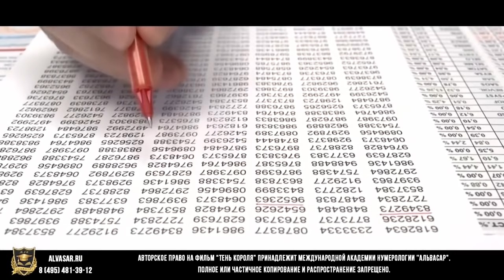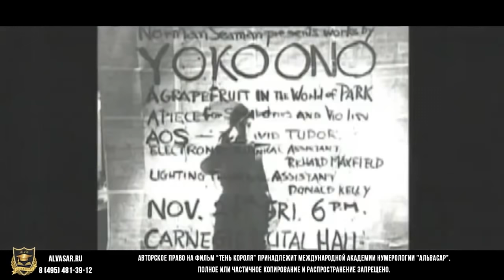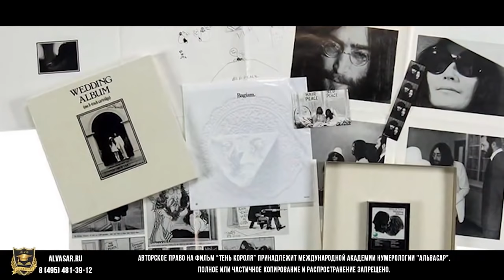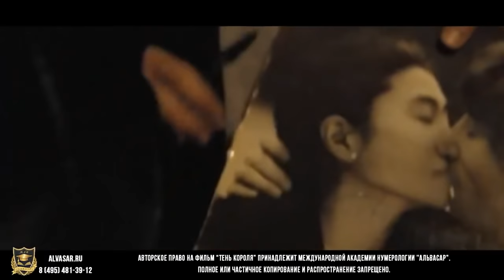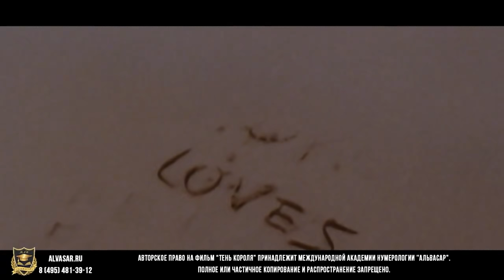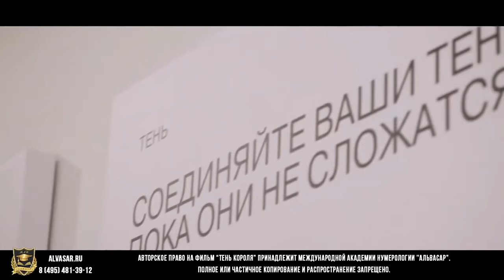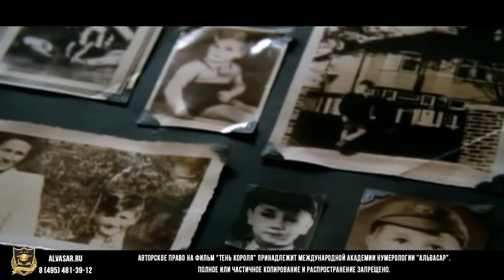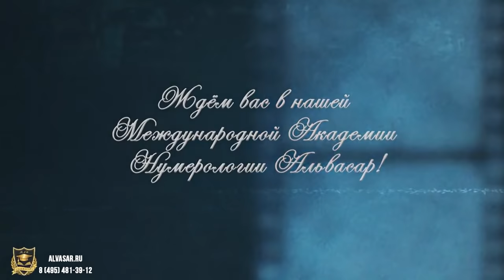ТЕНЬ КОРОЛЯ | Йоко Оно